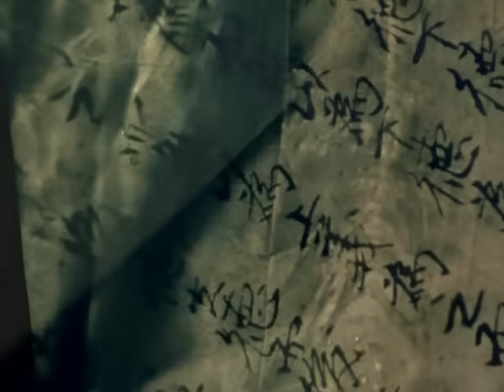Boyzone - No Matter What (Official Music Video)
Music video by Boyzone performing No Matter What. (C) 1998 Polydor Ltd. (UK)